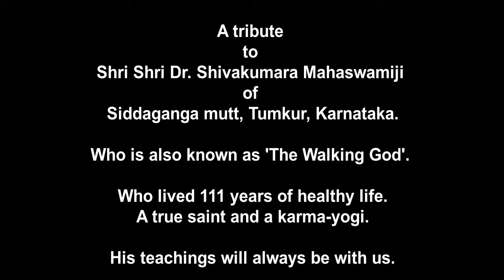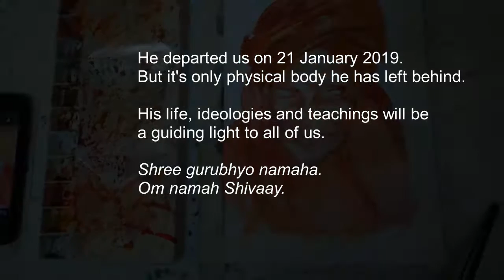Tribute to Shri Dr. Siddaganga Mahaswami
Words cannot do justice to his humanitarian work. May his blessings and teachings be with us for time immemorial.